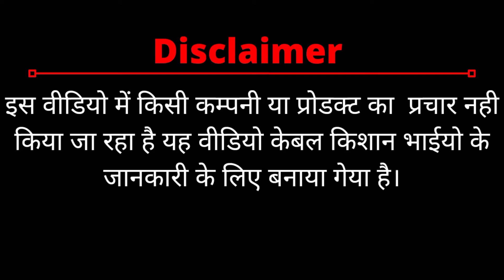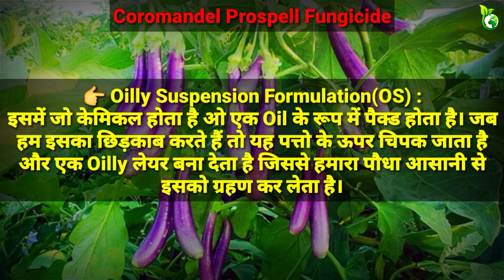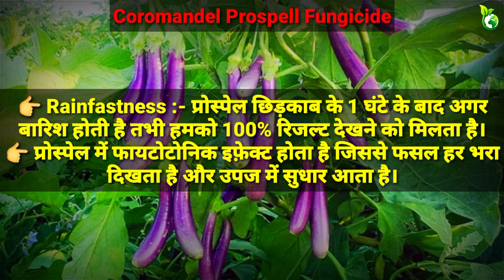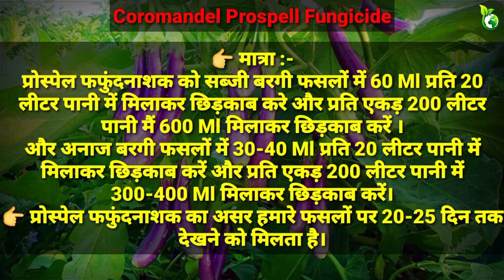Mancozeb 40 + Azoxystrobin 7 os/ Coromandel prospell fungicides uses/ mancozeb azoxystrobin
किशान भाइयो इस वीडियो में कोरोमंडल इंटरनेशनल लिमिटिड के प्रोस्पेल फफुंदनाशक के बारे में जानकारी दी गयी है।